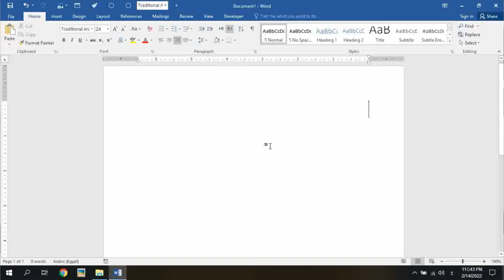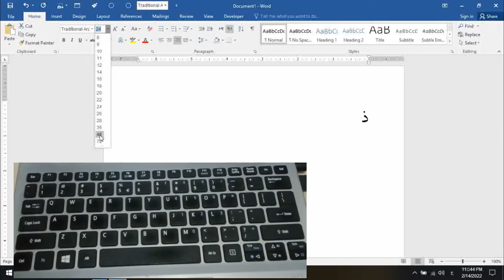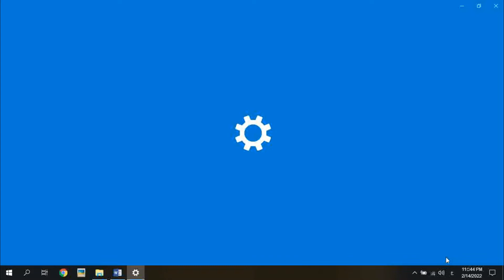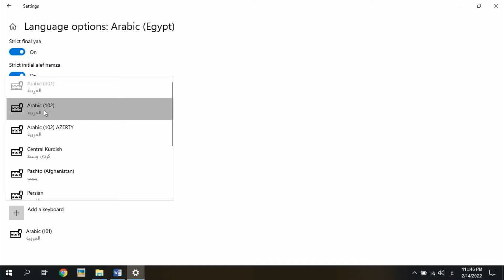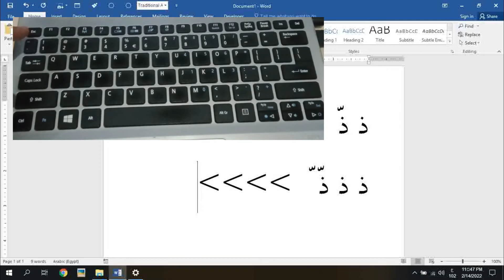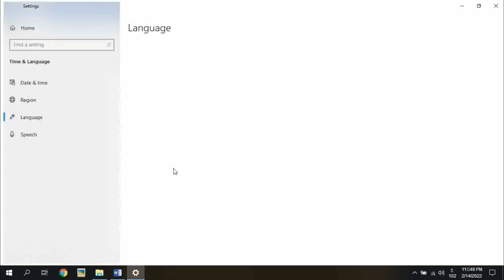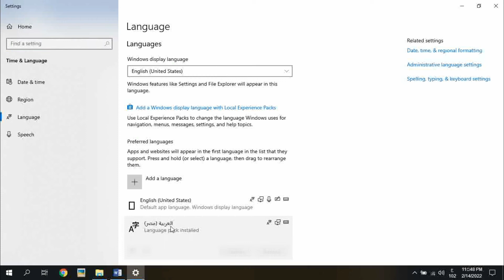Menambah Keyboard Arab Versi 102 di Windows 10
Dalam Arabic Keyboard ada 2 macam, 1. Arabic (101) Keyboard dan 2. Arabic (102) Keyboard, pemiliah versi akan mengakibatkan menulis beberapa huruf yang letaknya tidak sama, diantara letak huruf yang beda adalah huruf dzal (harakat syiddah), harakat kasroh dan kasrotain dan beberapa tombol yang lain. Bagaimana manambah keyboard versi 102 pada video ini, semoga bermanfaat.

huruf arab di keyboard laptop
huruf arab di word
huruf arab di keyboard
huruf arab di laptop
huruf arab di keyboard computer
huruf arab di microsoft word
setting keyboard arab windows 10
cara mengatur keyboard arab di laptop
setting arabic keyboard
menambah keyboard arab windows 10
menambah keyboard bahasa arab
menambah keyboard arab di laptop
cara menambah keyboard di laptop
menambah keyboard bahasa arab pada windows 10
cara menambah keyboard arab
Pemula Menulis arab
teks arab pada word
kenapa letak huruf dzal tidak sama
versi keyboard
belajar Ketik Arab
letak huruf di keyboard
letak huruf dal di keyboard
letak huruf dzal di keyboard,
dimana letak huruf dzal
huruf dalam Bahasa arab
posisi huruf arab di keyboard laptop
posisi huruf pada keyboard
letak harakat pada keyboard laptop
versi keyboard
belajar Ketik Arab
dimana letak huruf dza
huruf dalam Bahasa arab, posisi huruf arab di keyboard laptop
posisi huruf pada keyboard, letak harakat pada keyboard laptop